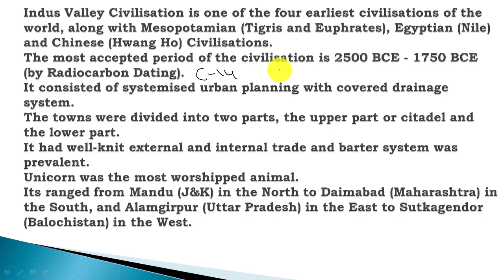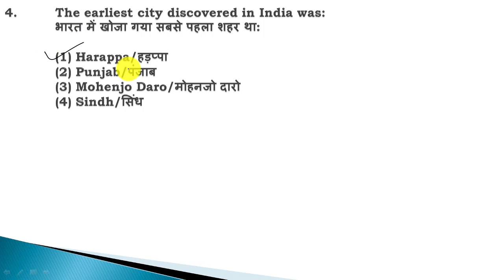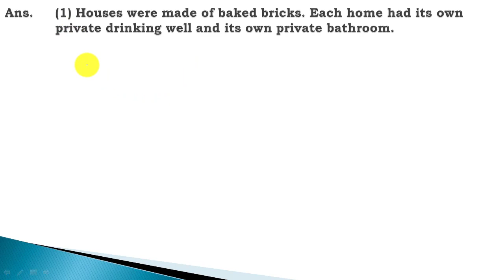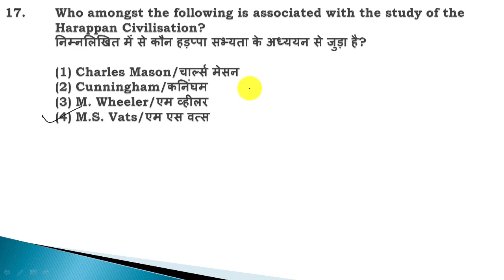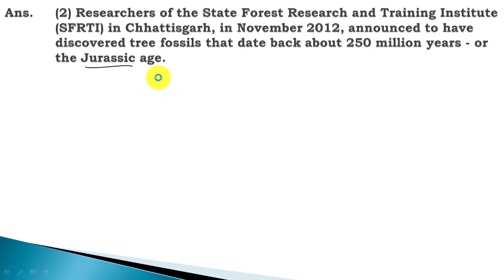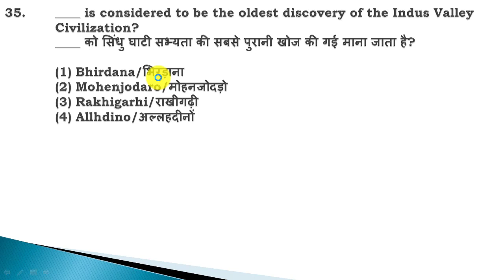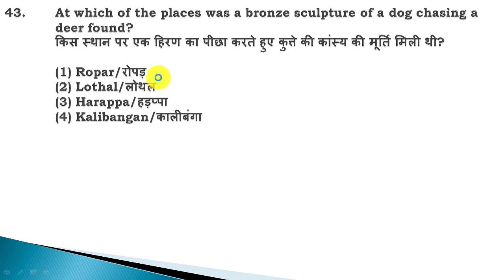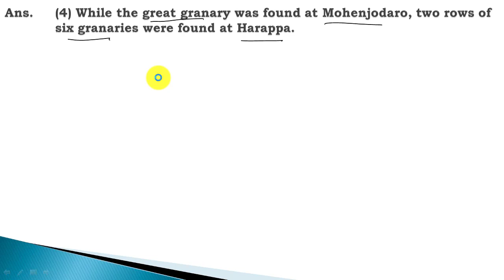UPPCS 2020 I General Studies 20,000 MCQs I History